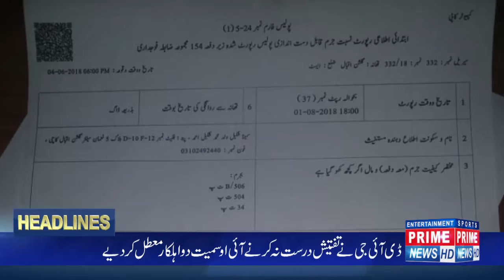Gulshan e Iqbal, an obese youth filled the house of decent people